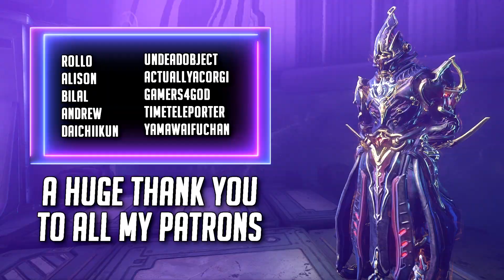THE PERFECT KULLERVO BUILD IN WARFRAME | FULL OFFENSIVE BUILD WITH NO SURVIVABILITY ISSUE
Here's the video for the giveaway I'm really sorry as I forgot to put it on the description

👊CREDITS👊